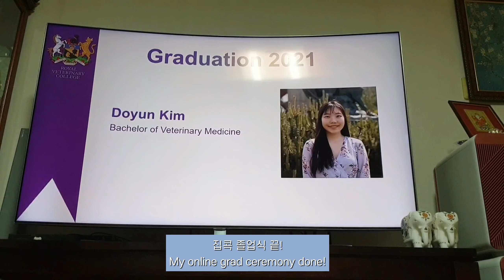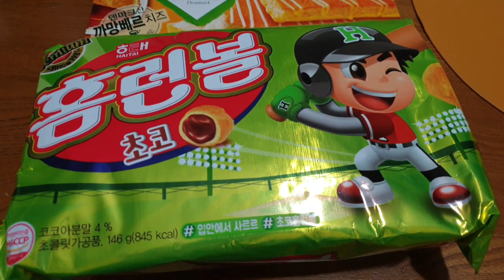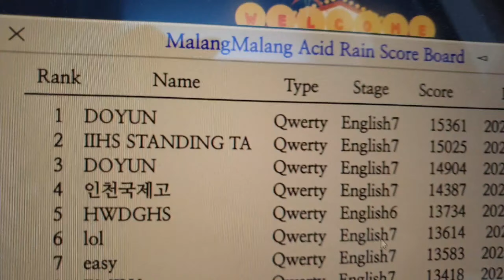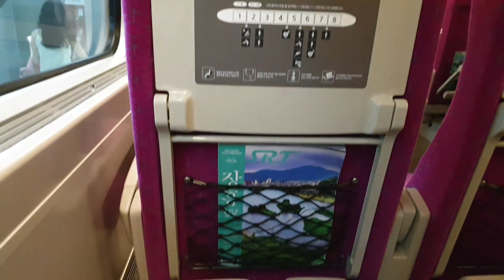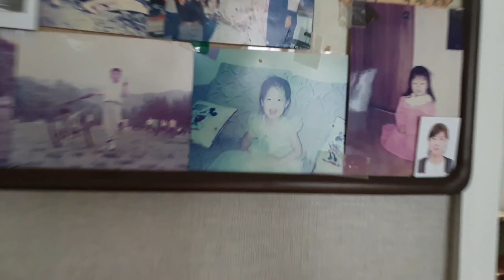🇰🇷귀국 vlog|가족과 함께한 방구석 영국 수의대 졸업식👩‍🎓할머니들의 사랑 표현 방식🍚🍚🍚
0:00 방구석 졸업식 준비
1:31 애교쟁이 매니
2:12 치즈볼 입문
3:33 고향 가는 길
5:08 할머니의 사랑
5:20 카페 방문
6:17 할머니의 사랑2
6:50 할머니랑 티격태격